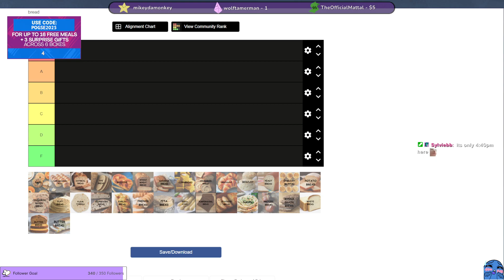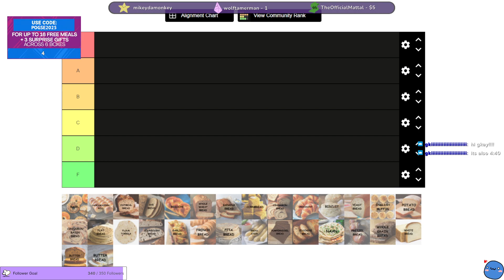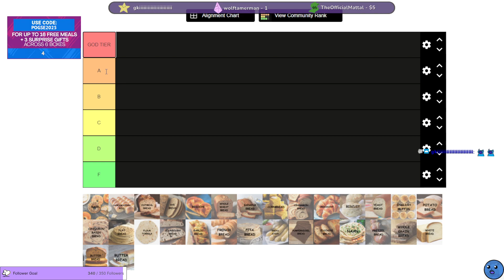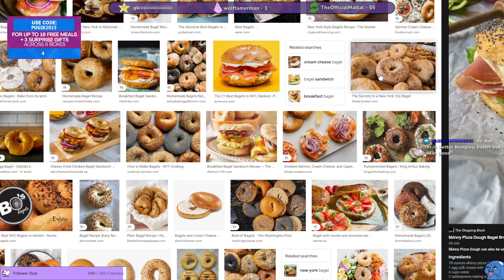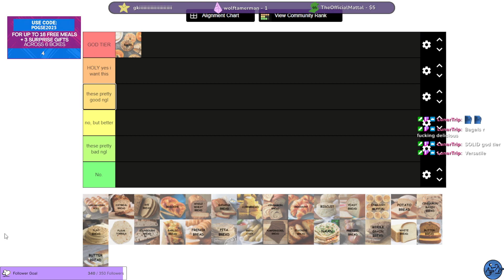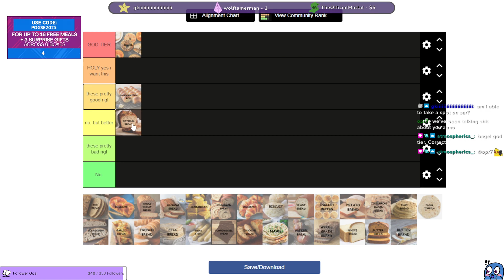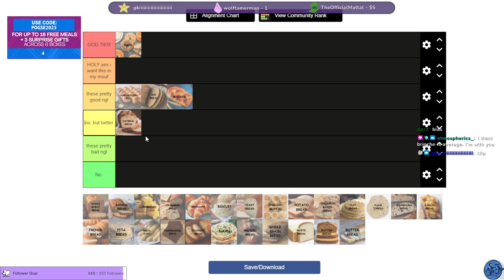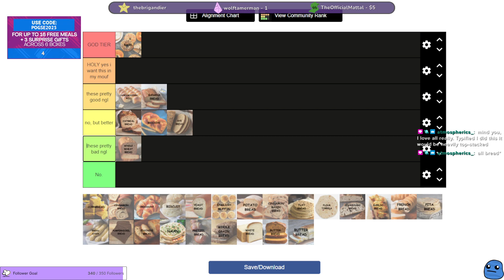Bread Tier list & #1 Frog in SAR [1] | 03/07/2022